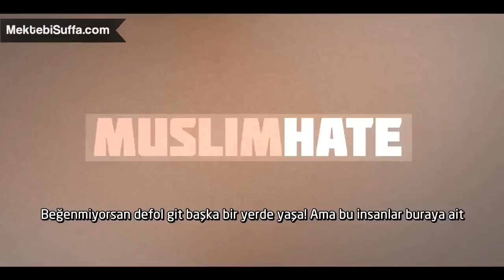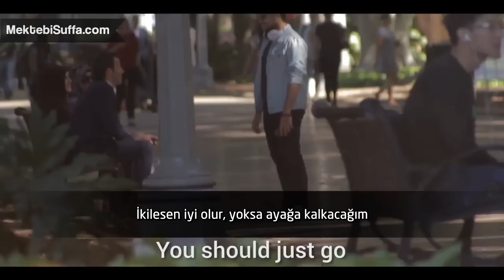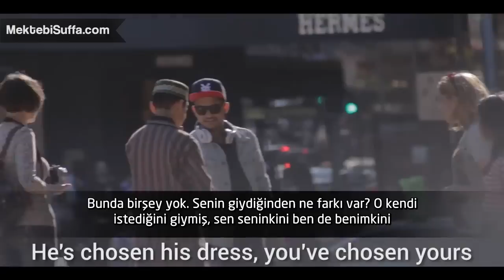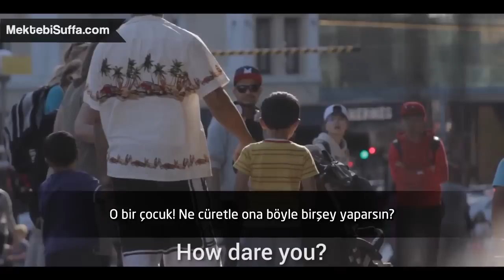İslamafobi'ye Avustralya'da Yer Yok! - SosyalDeney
Not: Bu video telif hakkına sahip olan "Talk Islam" kanalından izin alınarak yüklenmiştir.
       (This video is re-uploaded with the permission of the channel "Talk Islam")